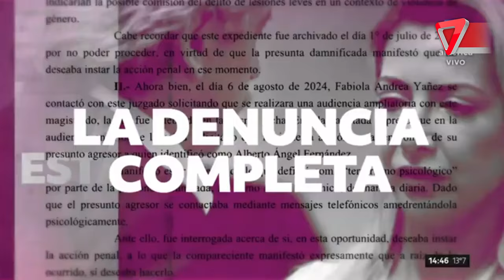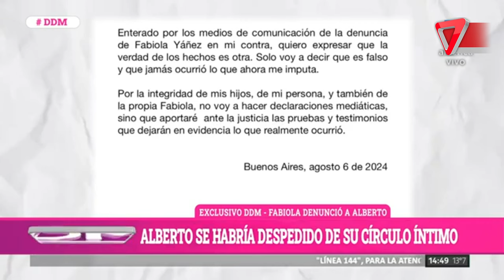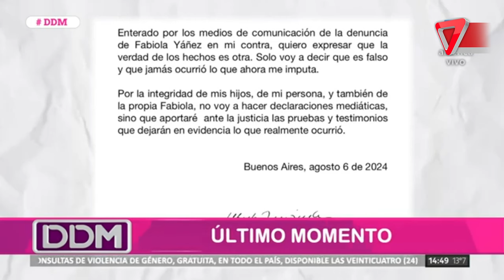😱La declaración de Alberto Fernández a Fabiola Yáñez tras su denuncia por violencia